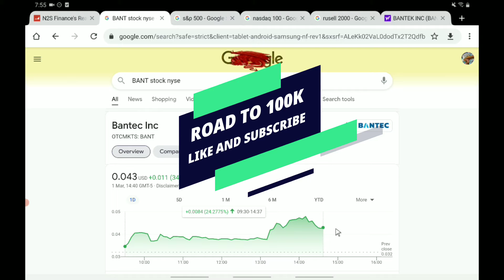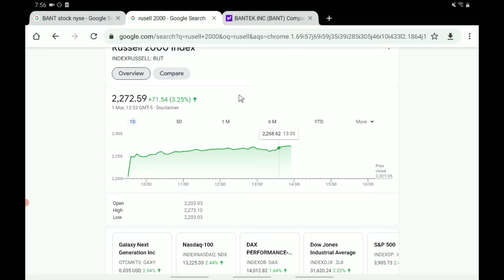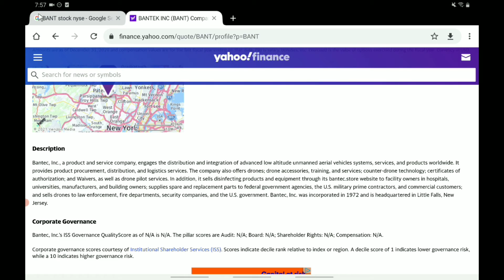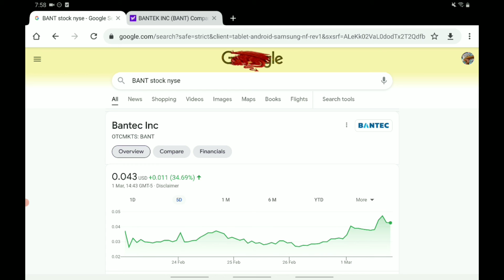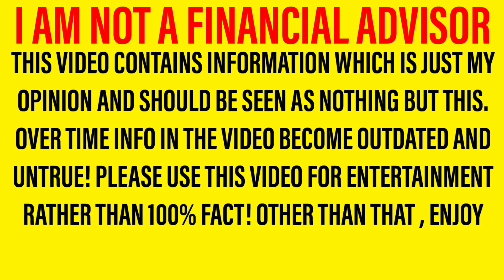THIS $0.04 PENNY STOCK COULD SEE INSANE GROWTH VERY SOON!? - CAN IT REACH $0.50!? - BANT STOCK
Hello there, welcome back to a new video! In this one we are looking at bant stock And giving my opinions based on what we have seen! It is important to note that I am not a financial advisor however in tonight’s video, I will be sharing my opinion on bant stock. In this important bant stock Analysis and bant stock Update video! So let me walk you through the structure of the video. First of all we will be doing a bant stock update and bant stock analysis; letting you know all you need to know regarding bant stock Then we shall move onto our bant stock predictions and bant stock forecasts where we will share what I expect to happen in the next few days! So yeah, hope you enjoyed the video. Should I buy bant stock – why not tell us your thoughts over on discord! I can’t wait to hear you guys bant stock Forecasts and bant stock predictions!